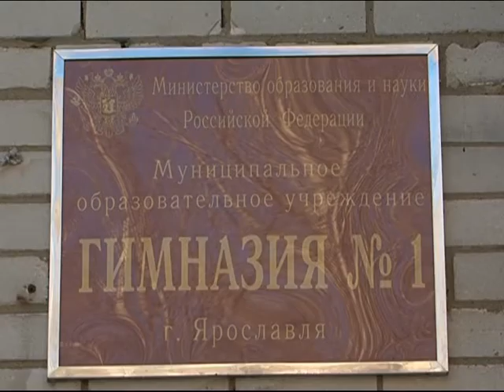В России продолжается досрочная волна сдачи Единого государственного экзамена